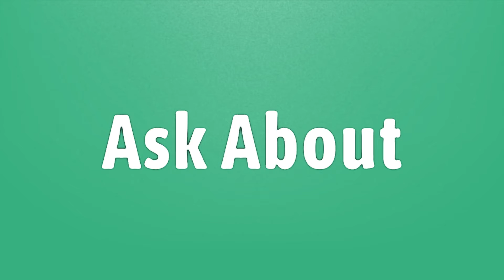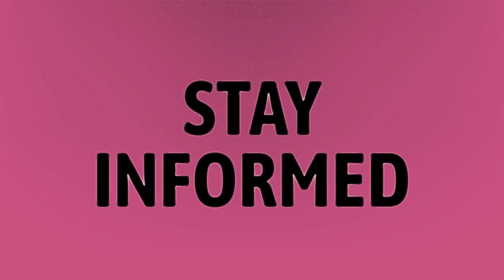How much does Tom Brady make if he wins Super Bowl?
Halftime Show 2020 • How much does Tom Brady make if he wins Super Bowl?